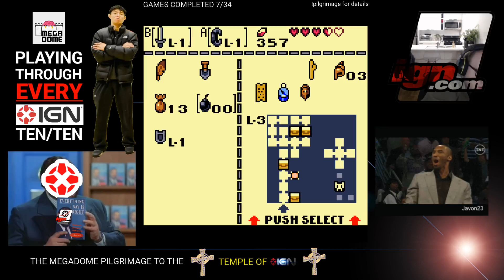THE MEGADOME PILGRIMAGE TO THE TEMPLE OF IGN: Jimmy "plays" Link's Awakening DX pt2